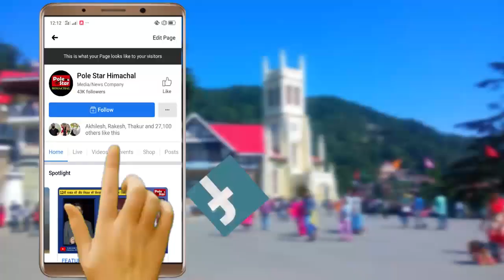कांग्रेस ने लगाए स्मार्ट सिटी शिमला में पैसे की बर्बादी का आरोप | Smart City Controversy Shimla